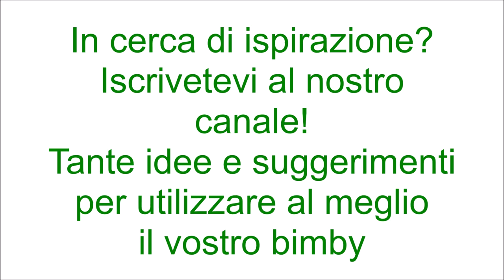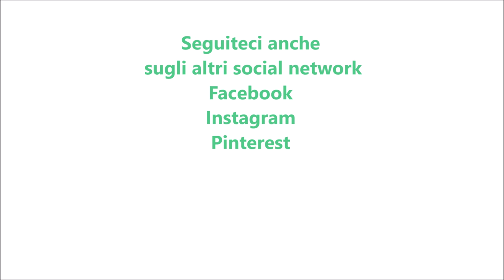Crispelle di San Martino per bimby TM6 TM5 TM31 TM21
Ingredienti:
500 g di latte
12 g di lievito di birra fresco
20 g di olio e.v.o.
30 g di zucchero
500 g di farina di tipo "00"
10 g di sale
1 cucchiaino di pasta di limone o la scorza di limone